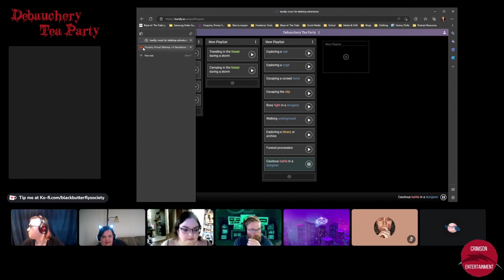Debauchery Tea Party - February 12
What the twisted distortion world has the party found themselves in now? And who's that guy? Kimeko did what now? Cool, time limits are a thing, just what we need. Thanks old dude...really.

Note: Because of everything that has been going on with WotC we were struggling with wanting to play and if we'd still be posting. We are going to finish the campaign, and will air it on this youtube channel, dont worry. This decision by the DM and the party took a while to come to, which is part of why we havent posted anything in so long. Sorry about that!